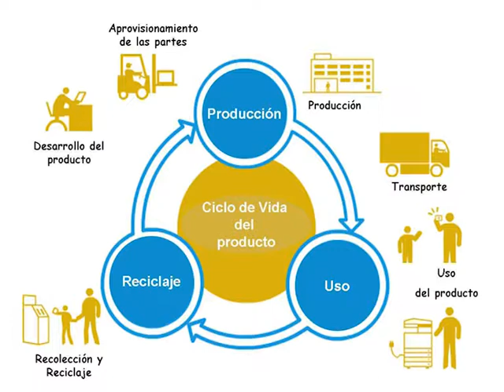ELEGIR Y SEPARAR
Virginia Aretsen y Antonella Perdigués, miembros del Observatorio del Reciclado dió a conocer quienes integran dicho observatorio y los primeros resultados que han arrojado las acciones que han llevado adelante.